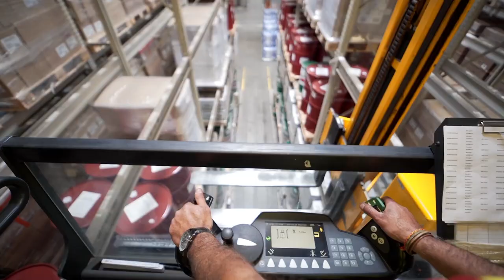Logistics for children! || Raben Group 🚛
🎥 Children often ask the question “How did it get to the shop?”, “How did it get to us?”. Raben Group and logistic blocks can help answer this question.

MORE ⬇⬇⬇

With the young generations in mind, in 2018, the first blocks licensed by Raben appeared on the market. Thanks to the collection consisting of the following sets: warehouse, ship, car with containers, truck, van and forklift, the youngest can learn the secrets of logistics. The Raben series supports the Transport is Necessary campaign which educates the youngest in logistics and transport.

Have fun with the logistics together with us!